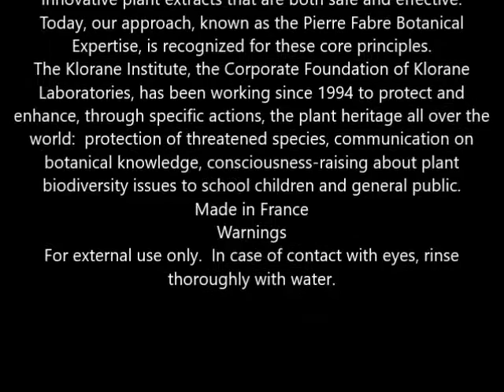Klorane Hair Mask with Mango Butter, Hydrating 5 07 oz